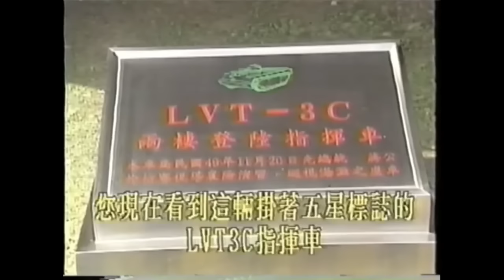Strange Looking Amphibious Vehicles of Philippine Marines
Strange Looking Amphibious Vehicles of Philippine Marines ag Philippine Marine Corps ay hangang ngayon ay nag operate pa ng mga lumang Landing Vehicle Transport Personnel or LVTP-5 na galing sa US ang nasaving LVTP ay gawa pa ng 1952 dahil sa kakulangan ng Philippine Marines ng mga Amphibious Assault Vehicles kaya hangang ngayon ay ginamit pa itong LVTP-5 sa mga combat operation ng Philippine Marines